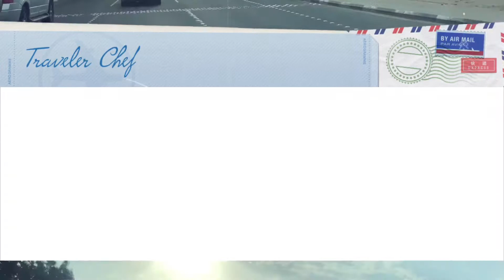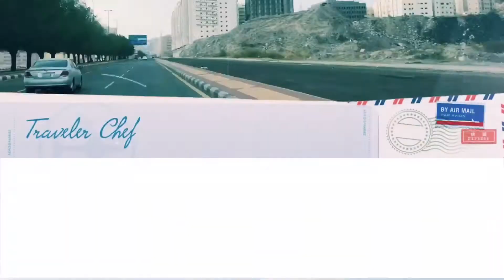A SHORT ROADTRIP around MAKKAH | AL-awali | ClockTower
MAKKAH Short Road Trip just to unwind a little! Having fun with my new car, with my fav songs. For boredom sake! Lol!

I